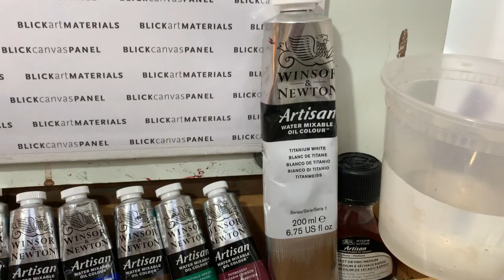Yosemite National Park, California, USA 🇺🇸 | HOW to Paint Impressionistic Style Landscape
Material: Canvas panel 16"x20"
Open palette
Color: Winsor & Newton Water Mixable Oil Colour
Fast Drying Medium
Thinner
Paint Brush: Bristle Fan Petite 20/0, Princeton Filbert 6, Princeton Round 1, and Princeton Angular Shader 1/2"
Palette knife
Technique: Use Mark making- palette knife, dry brushing, scumbling, dabs, dashes.